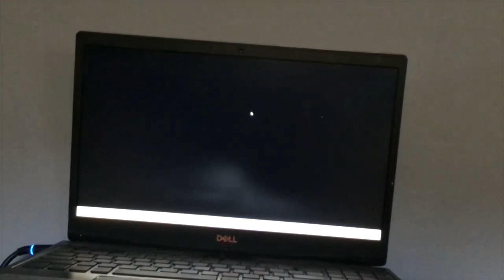BEST OF ME